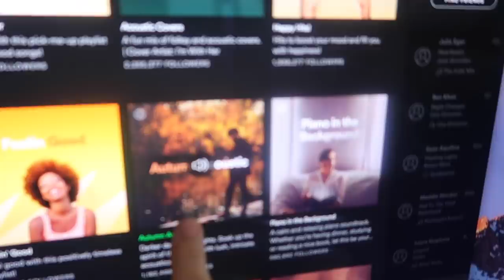GETTING READY FOR FALL?! | ACACIA & JAIRUS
Thank you guys so much for watching! Enjoy todays vlog! Become part of the Kersey Kuties!